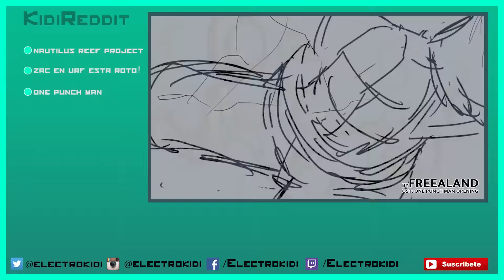KidiReddit v2 NOTICIAS! |Electrokidi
Usar el codigo RIVENZ

Todos los dias Stream  de 16:00 a 20:00. Algunos dias podras encontrarme antes :D!

¡Gracias a todos por apoyar el canal y esperemos que esto se haga mas grande!